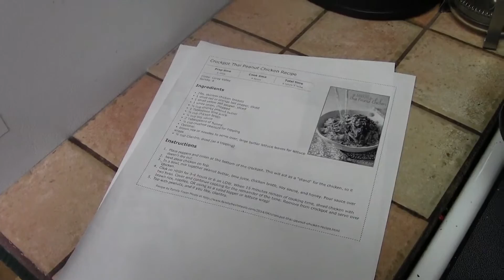Road to the NPC Utah Warrior Fuel Championships | Bikini Prep 2016 #2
Two new workouts, and a quick new recipe.

Recipe for Crockpot Thai Peanut Chicken
I pretty much followed the recipe with a few small tweaks, and I would suggest adding a little spice such as chili oil